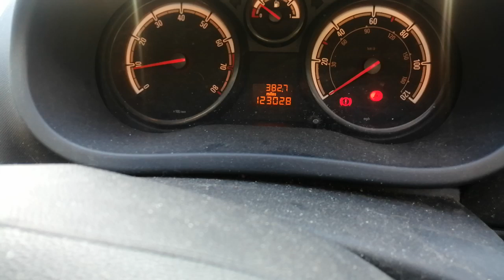Разборка Opel - Corsa D 2006-2011, 1.0 Инжектор (VIN: W0L0SDL0886031272) YA57JWE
Основные характеристики:
Год выпуска: 2007
Двигатель: 19NC5654
Объём двигателя: 1.0
Тип двигателя: Бензин
Коробка передач: КПП 5-ст.мех.(МКПП)
Кузов: Хэтчбэк (3-дверный)
Смотри каталог запчастей Opel - Corsa D 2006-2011 на :
⏰ Режим работы колл-центра:
08:00 – 20:00 – ежедневно

Для наших покупателей:
- бесплатная доставка;